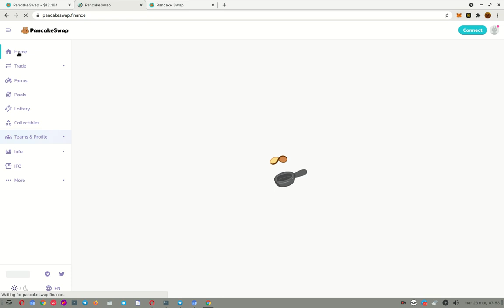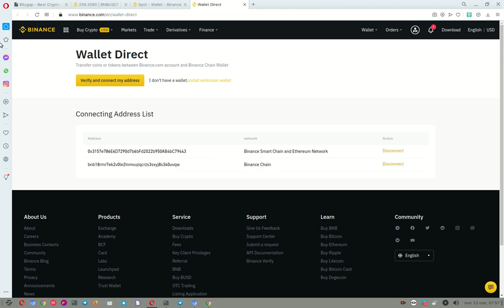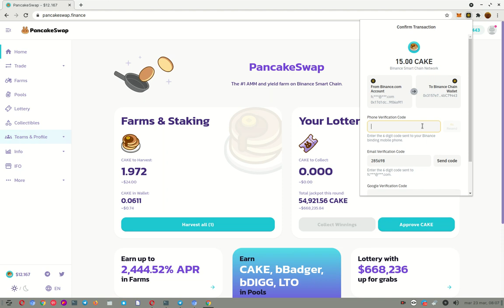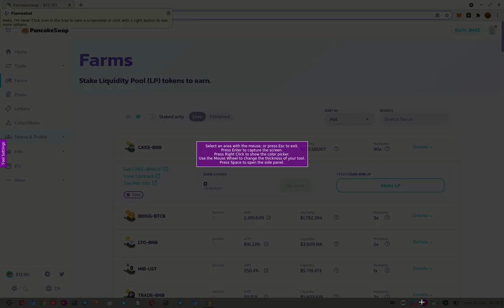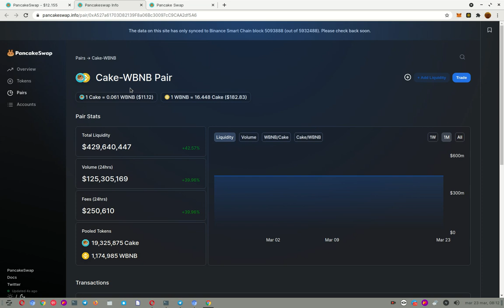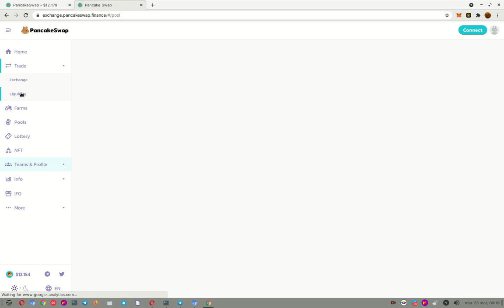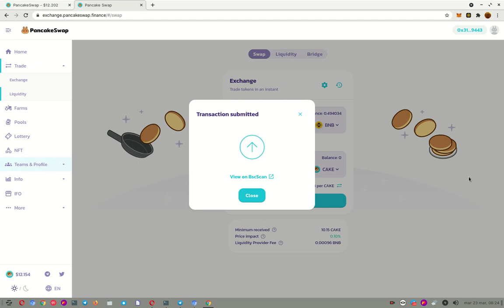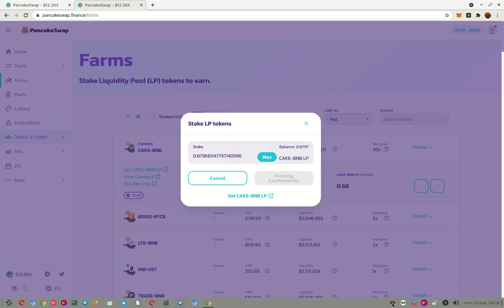✔️✔️✳️💠📳 Cómo usar 𝖡𝗂𝗇𝖺𝗇𝖼𝖾 𝖲𝗆𝖺𝗋𝗍 𝖢𝗁𝖺𝗂𝗇 dentro de ＰａｎｃａｋｅＳｗａｐ para realizar 𝗙𝗮𝗿𝗺𝗶𝗻𝗴 ✔️✔️✳️💠📳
En este video explicare como usar la web wallet 𝖡𝗂𝗇𝖺𝗇𝖼𝖾 𝖲𝗆𝖺𝗋𝗍 𝖢𝗁𝖺𝗂𝗇, dentro de cualquiera de los 4 navegadores, Brave, Firefox, Chrome o Chromium, y como se puede recargar esta web wallet desde nuestro exchange de 𝗕𝗜𝗡𝗔𝗡𝗖𝗘, usando el servicio de WalletDirect de Binance.
En la caja de descripción estan todos los enlaces para que se registren si aun no tienen cuentas.

✦  !𝗤𝘂𝗶𝗲𝗿𝗲𝘀 𝗶𝗻𝘃𝗶𝘁𝗮𝗿𝗺𝗲 𝗮 𝘂𝗻 𝗰𝗮𝗳𝗲!
🔑 ₿𝗜𝗧𝗖𝗢𝗜𝗡: 17B58WsPdg2k9nwTWN1gcTy9tquwej7Gve

🔑 𝗘𝗧𝗛𝗘𝗥𝗘𝗨𝗠
𝗘𝗥𝗖𝟮𝟬: 0x17d1dcc02ae89167de3bebd2821af1989f06a9f1
𝗕𝗘𝗣𝟮𝟬: (BSC): 0x17d1dcc02ae89167de3bebd2821af1989f06a9f1
𝗕𝗘𝗣𝟮: bnb136ns6lfw4zs5hg4n85vdthaad7hq5m4gtkgf23